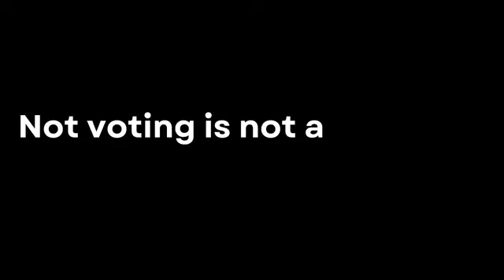VCU Votes: Jewel on Why You Should Vote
VCU Votes Student Jewel on why YOU should vote!

Interested in what VCU Votes is doing on campus?